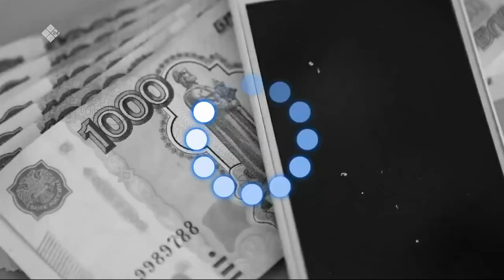«Талбан» биэриигэ: Саха сирин историятын ыччакка үөрэтии (4.10.2022)